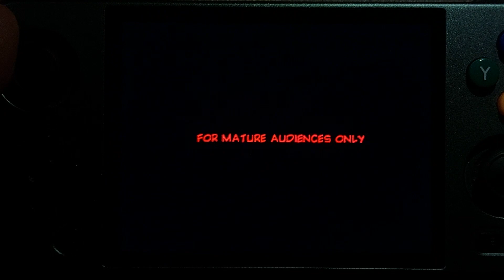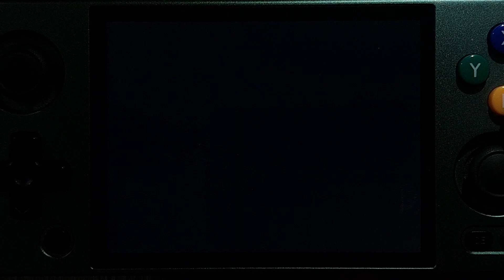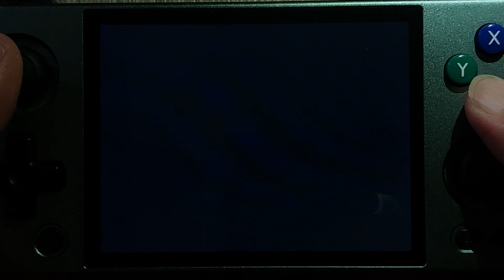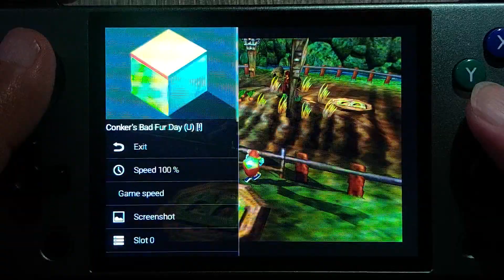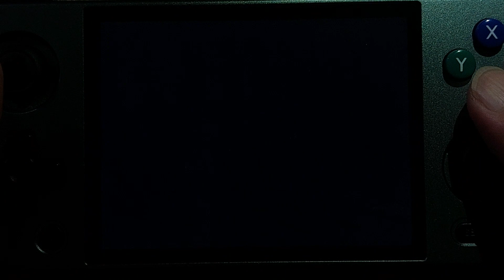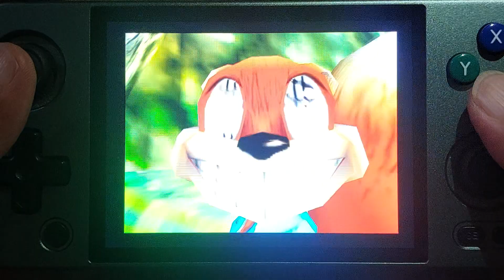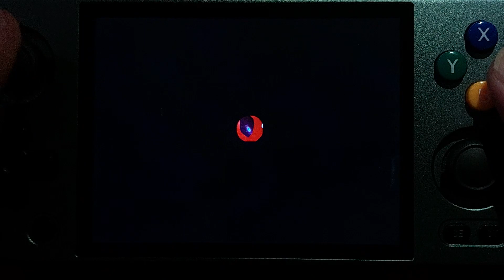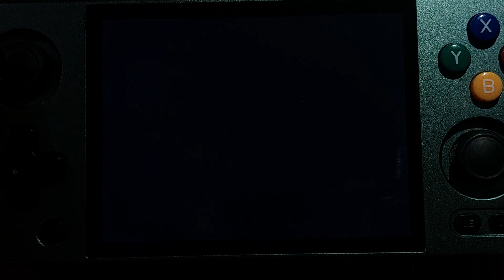Anbernic RG405M Performance Test - Conker's Bad Fur Day (Nintendo 64)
Let's take a look at how well Conker's Bad Fur Day (Nintendo 64) runs on the Anbernic RG405M! I played this game via M64Plus FZ Pro and my Anbernic RG405M is running using GammaOS Lite v1.3.3 in this video.

Chapters
0:00 - Video Start
8:22 - Scaredy Birdy / Gargoyle
19:04 - Frying Pan and Dynamite
31:17 - Bees and Beetles
41:43 - Fork in the Road
48:46 - Cheese and the Rat
1:01:21 - Getting into the Barn
1:14:32 - King Bee and Conclusions

for the art.

for more video game articles and discussions!